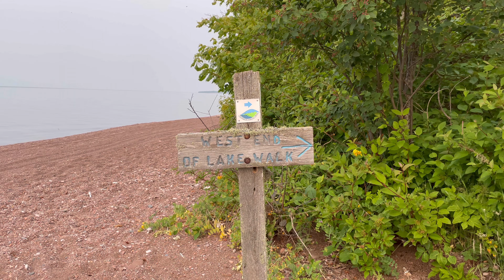Superior Hiking Trail: The Lake Walk Section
Superior Hiking Trail